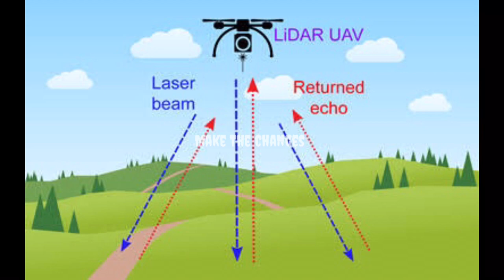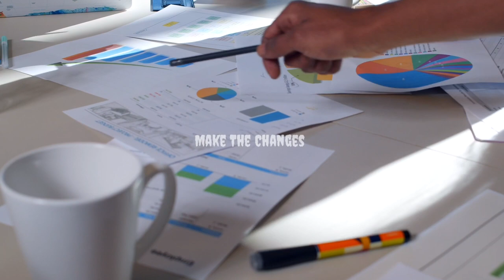Coimbatore metro rail project latest update | Coimbatore metro project implementation is difficult?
One of the much awaited project for Coimbatore is Coimbatore metro train project. In this video we can see the latest update of this project and difficulties to implement this project.